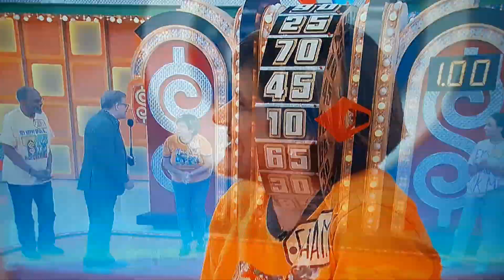Greek lady on the Price is Right see what happened. October 26th 2023